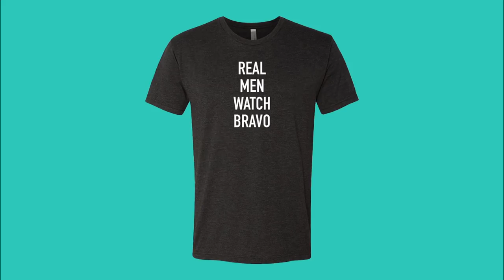Get to Know Eva Marcille's Fiancé Michael Sterling | The Daily Dish | Bravo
The Real Housewives of Atlanta model dishes on her man's life at work, home, and more.
►► Watch The Daily Dish on Bravo!

ABOUT THE DAILY DISH:
The Daily Dish is Bravo’s home for breaking news and pop culture, straight from Bravo HQ. Featuring insider info, exclusive interviews, photos, videos, and podcasts, The Daily Dish gives behind the scenes access to all the shows Bravo fans know and love.